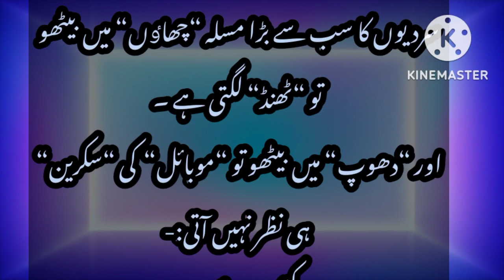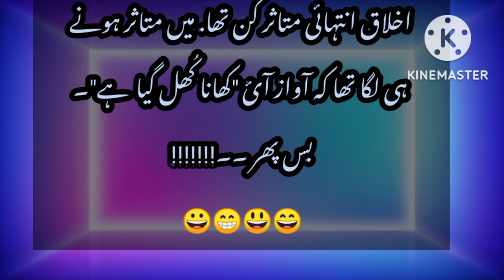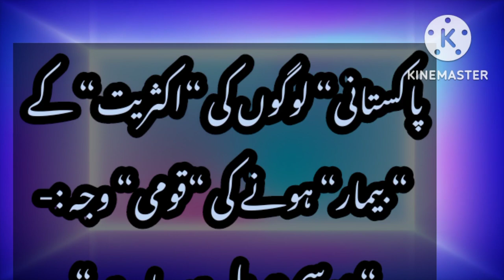🤣ہمارے_ساتھ_ہونے_والے_کچھ_عجیب_و_غریب _معاملات♦️*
Some strange things that happen to us
The biggest problem of winterspecial is feeling "cold" if you sit in the shade.
And if you sit in the sun, you$ cannot see the screen of the mobile
 English people say:- “Think Before U Speak”.
Lahori says:- "Sochi Piya Te Banda Gaya".
There is great "joy" in winter when one's "eyes" opens in the middle of the night and realizes that there is still more time "sleep"

It is actually the "women" who are responsiblesourcing for the massacre of "Urdu" and "English" who say to their children, "Come on, son, finish it" quickly.

 One thing is certain that the bread from the oven
 While bringing, break a little that the fun in food is not in any "pizza" and "zinger" :-

As soon as I entered the wedding hall, the demeanor, speech and manners of all the people sitting in the hall was very impressive. I was about to be impressed when I heard that the food was cooked. Just then.!

 "Pakistanis" are unique creatures of the world who seek "Islamic schools" in "America" ​​and "American schools" in "Pakistan" :-

"armstrong would not have walked on the "moon with such pride as Pakistani men walk on the "earth" wearing a "cotton" "suit" with pride and caution

No matter how much the "husband" is a "highly educated" degree holder or hold a high position, when the "wife" says you can't understand, then you can't understand, that's it.

If you want to stand out from the crowd, wear a "sweater " now

At first I didn't feel like doing "work", then I started hanging out with "hard working" people
 Now they also don't feel like working:-

"National" reason for "majority" of "Pakistani" people to be "sick"
 "The weather is changing"

When the "milk" is at the last stage of boiling and falling, and you turn off the "stove in time, you feel the "feeling" of the hero of the movies that someone feels.

Stay happy